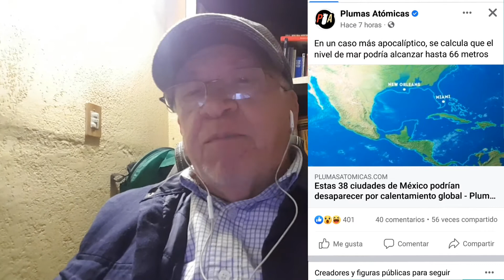Concepto de epídemiologia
Se hace una revision breve del concepto y se hace hincapie en su enfoque de que no es el azar la causa de la enfermedad